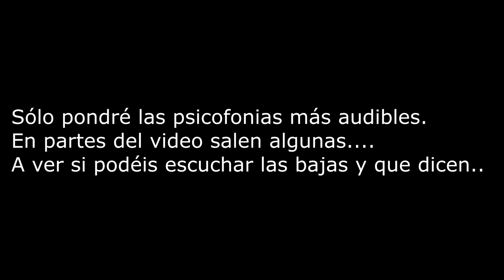Mallorca Paranormal Encuentros en el dia y la noche 4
Seguimos con la cuarta parte. .
¿Te lo vas a perder?
¡Ven a verlo!